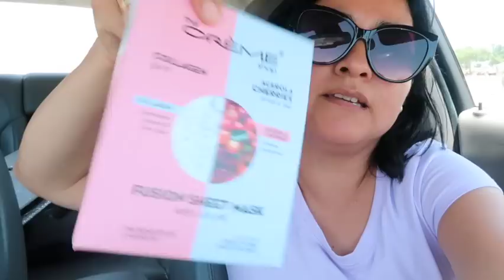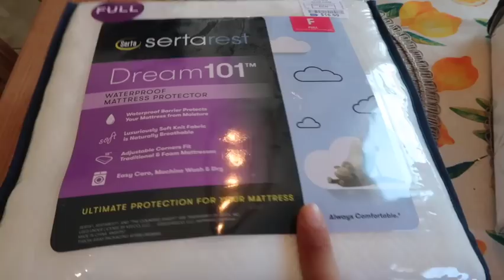SE NOS FUE NAOMI Y SE NOS VA LA FAMILIA SIGALA